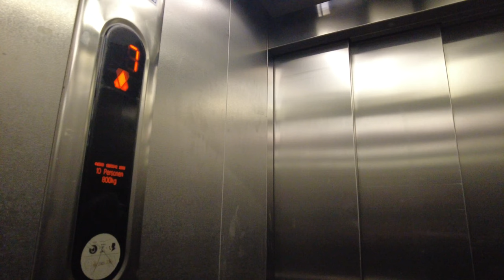De Marrewijkflat aan de Andries van Bronckhorstlaan in Spijkenisse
De Marrewijkflat aan de Andries van Bronckhorstlaan 1 t/m 299 in Spijkenisse 4K60

De Marrewijkflat staat aan de Andries van Bronckhorstlaan en aan de Marrewijklaan in Spijkenisse. Het is de enige flat in Spijkenisse met Bijlmer-achtige proporties en daardoor ook herkenningspunt. Gebouwd met het Dura-Coignet bouwsysteem in 1968.

Music: Franz Schubert - Piano Sonata in B-Flat Major, D 960 - I. Molto moderato